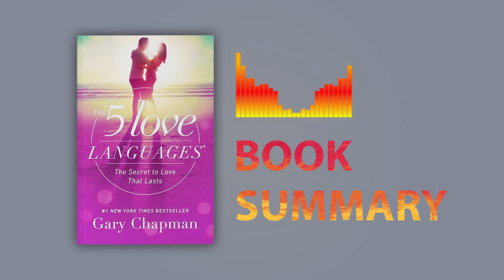SUMMARY of THE 5 LOVE LANGUAGES by GARY CHAPMAN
Many marriages fail not because couples don’t put in the effort,
but because they are expressing their love in the “wrong” ways.
When you learn to understand and speak your spouse’s love
language, you will be able to effectively express your love and
truly feel loved in return.